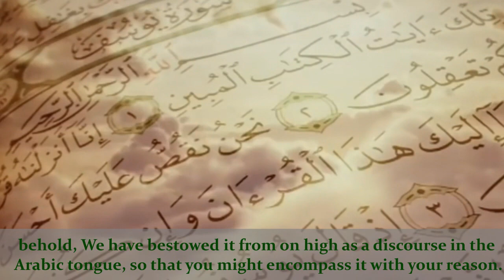Interpretation Surah yusuf / verse 2 | Episode (1) | Al-Shaikh Waseem Yusuf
This video is translated by :
Haneen Ahmad
To be continued.